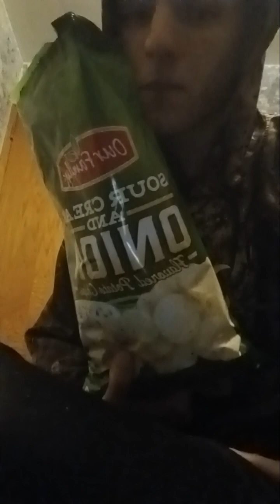Our Family Sour Cream & Onion Potato Chips